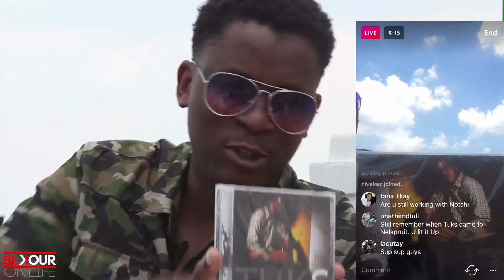BalconyInterview: Tuks Talks Videos For BotsheBotshe On Insta Live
In part 2 of our chat with Tuks we talk Botshe Botshe music videos, his merchandise and why he left graphic design as a career. We also go Instagram Live with him.